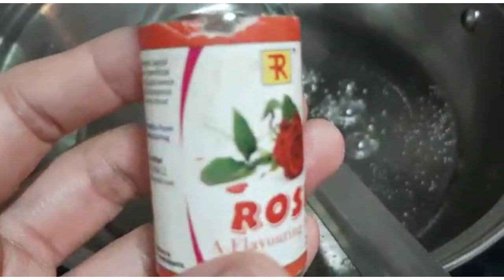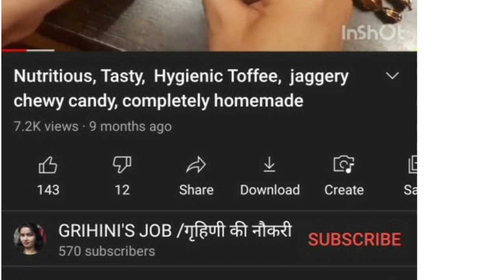Stuffing किया हुआ आम के Laddu और Barfi ऐसी रेसिपी आपने पहेली नही देखी होगी mango laddu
How to make mango laddu and mango barfi ?
Do Not Hesitate To Turn On Subtitle.
Each and Every Friend Of You Tube Are Important To Me.
Eaten by themselves or in a variety of dishes, mangoes are tasty and healthy. This mango season, let us try our hands at the unique variety ‘Mango Laddu

Ingredients
Mango (Ripe) – ½kg
Desiccated Coconut– 400gm
Sugar  – 2 -2.5 cup
Clarified Butter -1 spoon
Milk - 1/2 L
Milk Powder -3/4 Cup
For Stuffing
dry fruits, sugar, milk powder, deseccated coconut

More videos for  so easy and with my smart cleaning tips, tricks, home handy hint, cooking and bright side of doing hacks like any Indian hacker. Plz visit the given link.